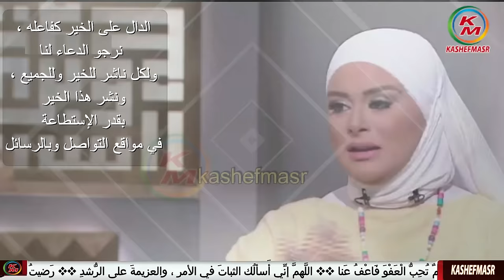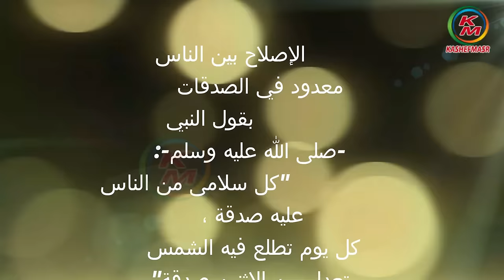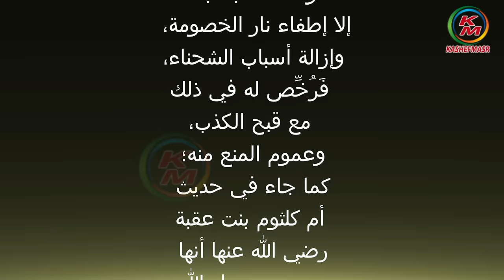أسرار سورة العنكبوت حلقة اليوم 20مايو 2022 من الدنيا بخير مع لمياء فهمي والشيخ رمضان عبد الرازق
نقدم لكم قناة كاشفمصر - kashefmasr هذا الفيديو الذي يحمل عنوان "أسرار سورة العنكبوت حلقة اليوم 20مايو 2022 من برنامج "الدنيا بخير"، مع الإعلامية لمياء فهمي ويستضيف الشيخ الدكتور رمضان عبد الرازق عضو اللجنة العليا للدعوة بالأزهر الشريف " . حيث يتحدث عن  أسرار سورة العنكبوت ،  وتفاصيل أخرى .
00:00:00    البسملة والمقدمة
00:00:03  إسم سورة العنكبوت ، ومن سماها
00:00:48   الهدف العام لسورة العنكبوت
00:00:56   تعريف الإيمان
00:01:40   عدد آياتها ، ومكان نزولها
00:01:56   ترتيب سورة العنكبوت
00:02:09    لماذا سميت بإسم العنكبوت
00:02:43   لماذا بيت العنكبوت أوهن البيوت
00:03:19   الفتن تُفَرق بين الناس ، واللجوء لله يجمعهم
00:03:47   هل وجود العنكبوت في البيت يجلب الفقر
00:04:48   إرتباط بين سورة العنكبوت ، وسورة القصص ، وسورة الروم
00:06:14   مفردات سورة العنكبوت
00:06:30   آخر سورة نزلت بمكة ، ولماذا ؟
00:08:40    الفتن والإبتلاءات سنن كونية
00:08:58   ما الهدف من الفتن والإبتلاءات
00:10:44   أحسن لوالديك مهما كان الأمر
00:16:03   الفرق بين الحياة والحيوان
00:17:43    الفرق بين اللهو واللعب
00:19:02    الرزق عند الله فخذ بالأسباب
00:21:27    الثبات عند الفتن
00:25:14    كيف تشعر بلقاء الله
00:29:28   الصلاة على رسول الله ﷺ وثوابها
أسرار سورة العنكبوت| مع لمياء فهمي والشيخ رمضان عبد الرازق | حلقة اليوم | 20 مايو 2022| من الدنيا بخير
Secrets of Surat Al-Ankabut, today’s episode, May 20,2022,from the world is fine with Lamia Fahmy and Sheikh Ramadan Abdel Rabdel Razek
" اللَّهمَّ إنِّا نسألُك فِعلَ الخيراتِ وتركَ المنكراتِ وحبَّ المساكينِ  وإذا أردتَ بعبادك فتنةً ونحن فيهم فاقبضنا إليك غيرَ مفتونين  "